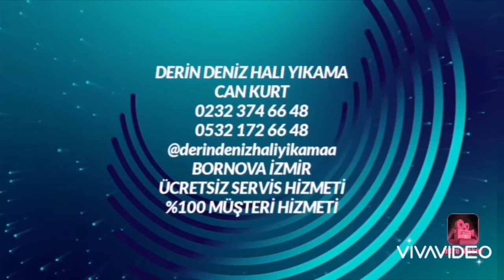DERİN DENİZ HALI YIKAMA CAN KURT 0232 374 66 48 0532 172 66 48